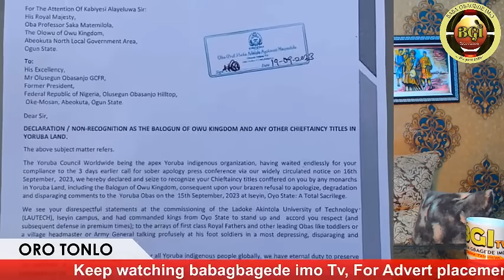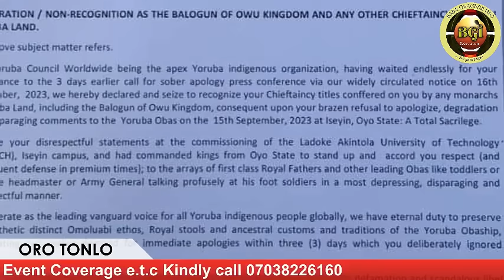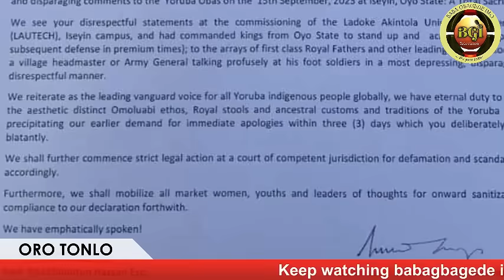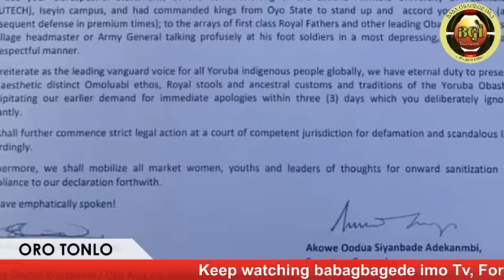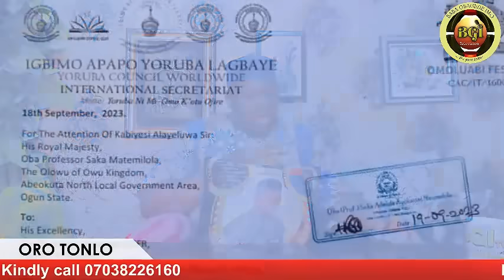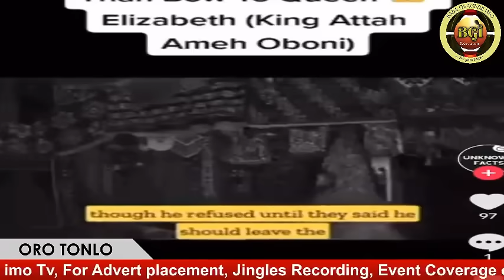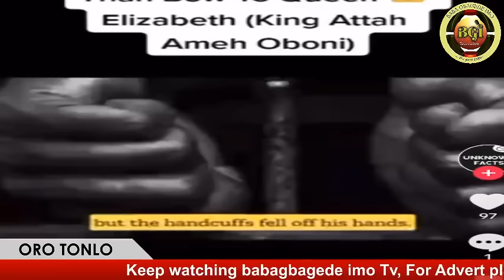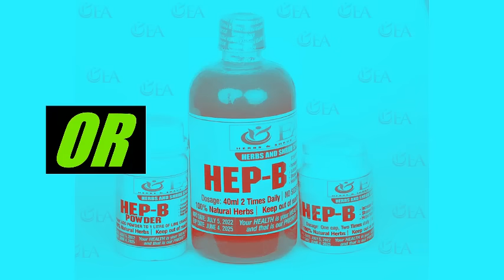WAHALA NLA REE OO!! AWON LOBALOBA ILE YORUBA TI YOO OBASANJO LOYE NI ILE YORUBA!!